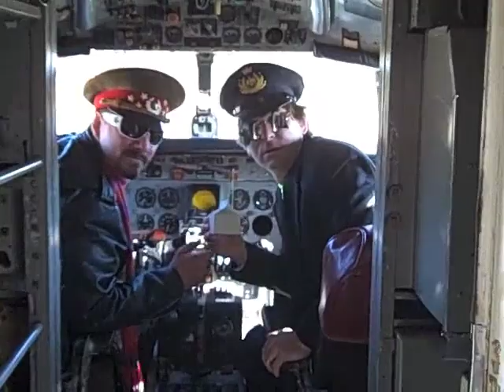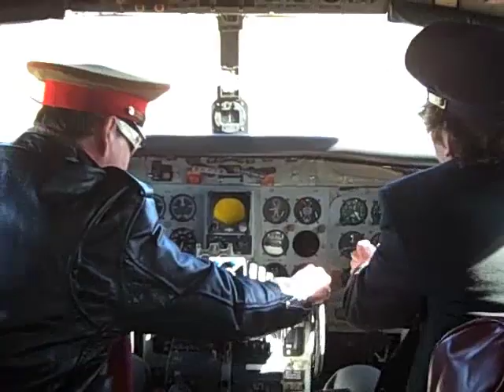Milk Carton Superstars - Name Tag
Video for "Name Tag", the 1st track off Milk Carton Superstars' 2011 album Into the Future Backwards.  Guy Larmay - guitars, bass; Jim Myers - vocals, drums.  Video shot by Jim Myers, Bethany Myers & Laura Larmay, edited by Bethany Myers.